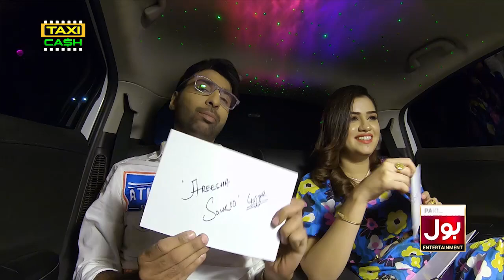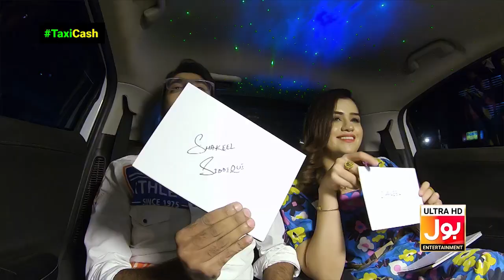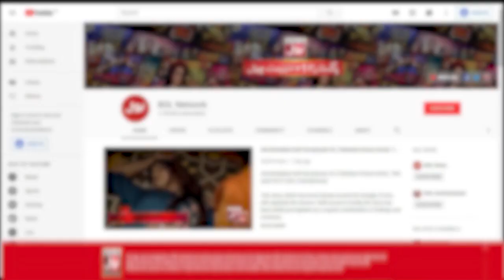Areeshay Soomro Big Revelation About Sharahbil Siddiqui | Taxi Cash | Khalid Malik New Show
Areeshay Soomro Big Revelation About Sharahbil Siddiqui | Sharahbil Siddiqui | Taxi Cash | Khalid Malik New Show | BOL Entertainment